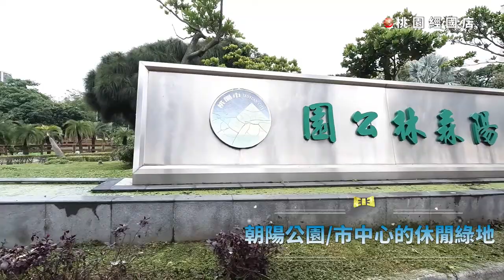[中山東路套房]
1. 稀有超大套房有陽台格局
2. 稀有挑高3米4格局真舒服
3. 低總價置產首選高投報率
4. 市中心近站前商圈捷運站
5. 中山路商圈生活機能完善

    我們還有很多物件在這邊唷!

實景看屋專區

我們的粉絲團

富麗不動產有限公司
桃園市桃園區經國路228號
(90)桃縣字第00218號 不動產經紀人 卓秀蔭